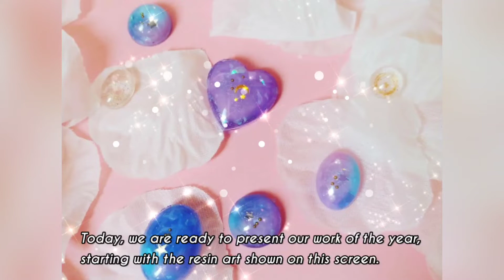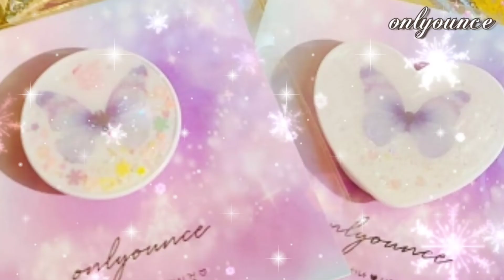Eng ● resin art 한해동안 수고하셨습니다.함께 해주셔서 감사합니다 ♡ Thank you for a year. Thank you for joining us ♡ 온리온스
한해동안 수고하셨습니다~^^

함께여서 행복했고 함께여서 달릴수 있었네요~

새해에도 반짝반짝 빛나는 기쁜 우리가 되요🌸

늘 응원해주셔서 너무나 감사드려요

사랑합니다 💕

Thank you for the year.

I was happy to be with you, and I could run together!

We're happy to shine in the new year

궁금하신 사항은 댓글이나 아래 주소로 문의주세요~~

📢BGM
✔️Track - Yannic :: 새벽소설(NightTale)